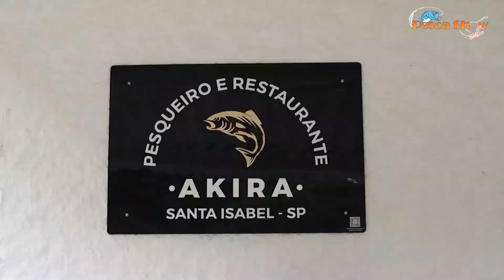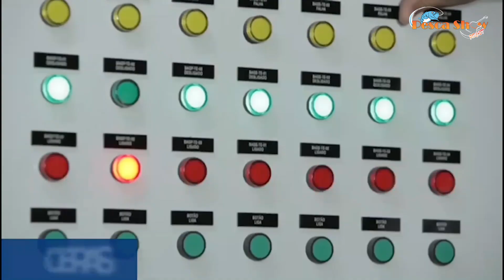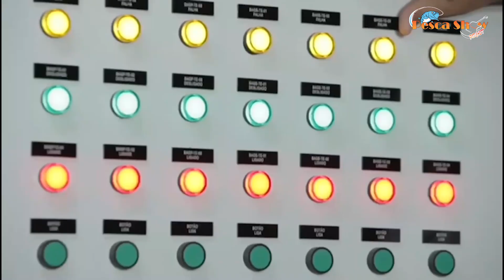Pescashow Podcast- 6.a Temp. Ep. 015 - PESQUEIRO AKIRA e JOÃO VILLA & RAFAEL e o Cantor JOÃO MÁRCIO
🎥 *Nesta Segunda 09.05* 🎥
Tem Episódio inédito do Pescashow Podcast
Às 21:30h no canal oficial do YouTube do Pescashow.

Neste próximo Episódio do Pescashow, as linhas esticando sem parar no *PESQ.AKIRA* em Santa Isabel uma peixada bruta que haja anzól, uma resenha top na beira do lago.

No Podcast ao ar livre literalmente na beira da lagoa recebi meus parceiros *JOÃO VILLA & RAFAEL* e o cantor de Cuiabá *JOÃO MÁRCIO*, pensa numas modas boas!

Um Pgm Topppp !!!

Podcast direto dos
Estúdios CrossHost Produtora
Vila Mariana - SP.

É HORA DA PESCA ‼️
É HORA DO SHOWWW🙌🏻